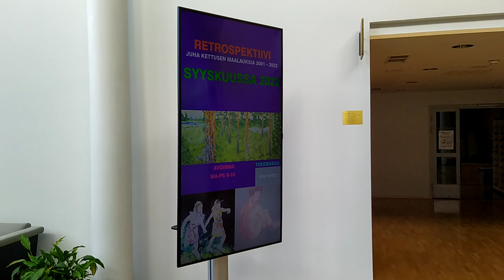Retrospektiivi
Maalauksia vuosilta 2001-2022 -näyttelyssäni Kuhmo-talolla syyskuussa 2022.

Paintings from the years 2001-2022 in my Retrospektiivi-exhibition at Kuhmo-talo on September 2022.

1. Mustikat huurteessa / Frozen Blueberries
akryyli kovalevylle kiinnitetylle pellavakankaalle
acrylics on canvas mounted on hardboard
2001

2. Alaston makaa / Reclining nude
pastelli paperille
pastel on paper
2002

3. Alaston istuu / Sitting nude
pastelli paperille
pastel on paper
2002

4.  Alaston makaa / Reclining nude
pastelli paperille
pastel on paper
2003

5. Nimetön
pastelli ja akryyli paperille
pastel and acrylics on paper
2004

6. Pajakkakoski, kiviä ja lunta
öljyväri kovalevylle kiinnitetylle pellavakankaalle
oil on canvas mounted on hardboard
2009

7. Hauenpää / Pike's head
öljyväri juuttikankaalle
oil on burlap
2009

8. Satime
akryyli ja öljyväri pellavakankaalle
acrylics and oil on canvas
2011

9. Silta liekkui lehmuksinen, tupa kuusinen kumahti
tempera ja öljyväri
pellavakankaalle
tempera and oil on canvas
2012

10. Sykäyksin
tempera ja öljyväri pellavakankaalle
2018

11. Uimassa
öljyväri kankaalle
oil on canvas
2019

12. Vanhan tien varrelta I / Along the way of the old path I
akvarelli
aquarelle
2020

13. Vanhan tien varrelta II / Along the way of the old path II
akvarelli
aquarelle
2020

14. Vanhan tien varrelta III / Along the way of the old path I
akvarelli
aquarelle
2020

15. Side
2022

Thank you for the possibility to have retrospective exhibition to Kuhmon kaupunki / City of Kuhmo.

And to my neighbour Antti for the transfer of the artworks.

- Juha